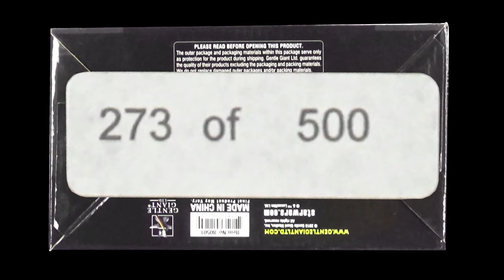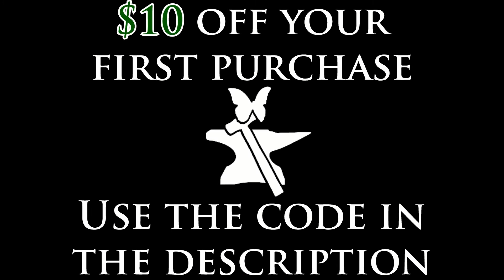Unboxing: Star Wars General Mcquarrie Bust by Gentle Giant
Today from the Vault we have:

Star Wars General Mcquarrie Bust by Gentle Giant

2015 Convention Exclusive

General Mcquarrie's knowledge of logistics and planning made him an integral part of the planning and establishment of the Rebellion's new Echo Base on the planet Hoth. General Rieekan selected Mcquarrie to serve as his second-in-command at Echo Base, where Mcquarrie was instrumental in the facility's construction.

Coupon: Here's a $10 off coupon for your first order at Gentle Giant Ltd. To accept, use my referral